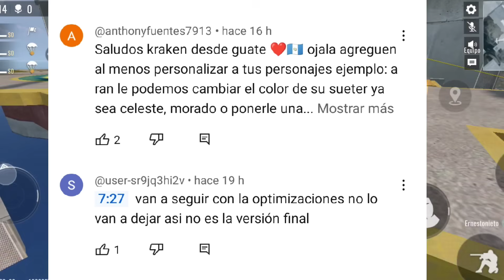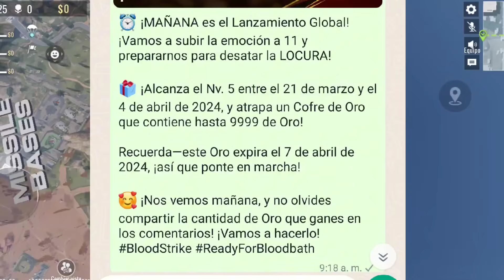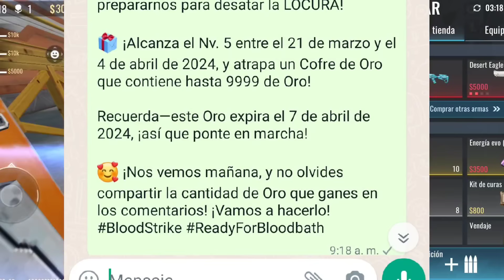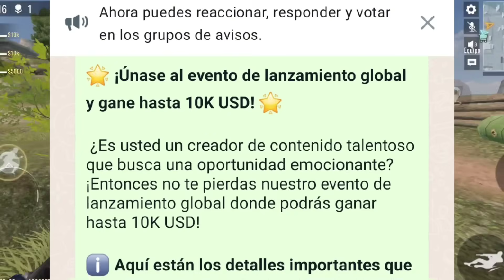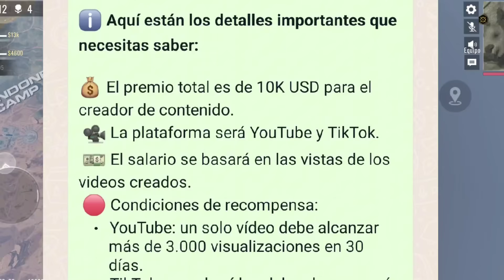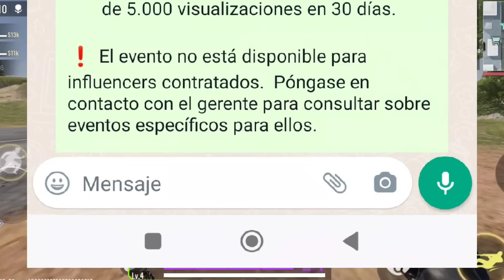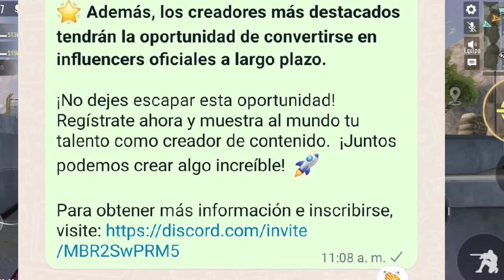POR FIN! COMO OBTENER ORO GRATIS! 100 PORCIENTO REAL/ BLOODSTRIKE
Como tener oro gratis en bloodstrike, bloodstrike regala oro para todos, como ser influencers de bloodstrike, como ser creadores de contenido de bloodstrike,

Para participar en los creadores de contenido entra aquí , diles que vines de mi parte